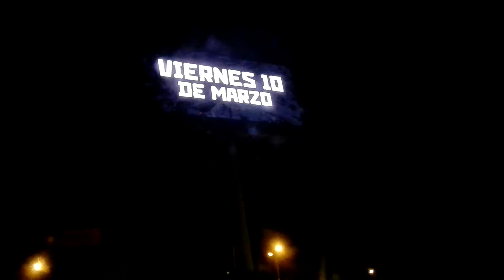(10.03.2017) Katya Revolution - Billboard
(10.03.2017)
Katya Revolution - Billboard
Matadero
Barranco Arena, Lima Peru.

Kim Chi @ Matadero's Love is a Drag.
Barranco Bar, Lima, Peru. 18/02/2017

There'll be many drag parties in Lima and I'll be covering all of them with photos and videos.